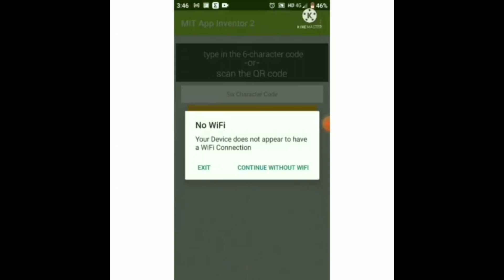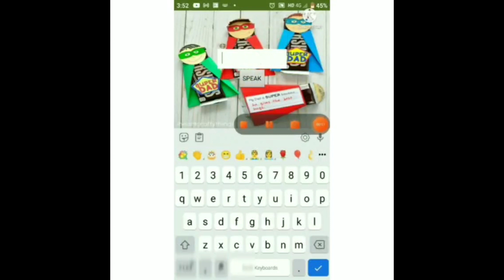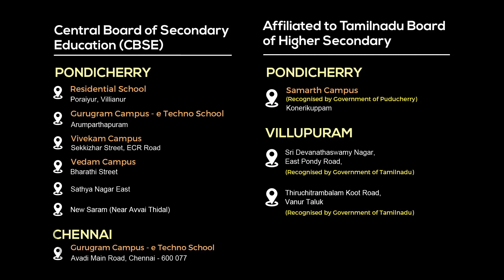Fathers Day | Aditya Vidyashram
“A father doesn’t tell you that he loves you. He shows you.”

The students from Gurugram Campus of grade V & VI also showed their love to their real life heroes, on this Father's Day.